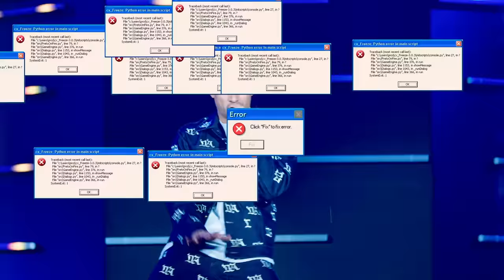Дискотека Авария — Аве Авария (ПРЕМЬЕРА 2020)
Авторы музыки: И. Брагин, А. Лукичёв
Авторы текста: Д. Колесников, А. Рыжов @alexeyryzhov
Produced by Александр Лукичёв for Avariya Entertainment
Co-produced ChinKong @chinkong for Avariya Entertainment
Mixed and Mastered by Александр Лукичёв for Avariya Entertainment.
Executive Producer Алексей Серов @alexeiserov
Video Евгений Быстров @bystrov.co

Аве аве Авария!

Вернулись хули-хули-хулиганы
Мы посетили города и посетили страны
Мы были звёздами любого ресторана
Мы были на экранах, когда ты пил воду из крана
Мы снова на танцполе и это наше поле боя
Вынесем любого пристарелого би-боя
Да, нас двое, но я по-прежнему настроен
Без всякого отстоя вечеринку тут устроить

Аве аве Авария!
Давай, Авария!
Аве аве Авария!
Смелей вперёд, труба зовёт!

Аве аве Авария, дискотека века
Мы были там где была Dendy, была Sega
Я помню шумной вечеринкой доставал соседа
Я был не мил с соседом в частых бытовых беседах
Когда мы качали не было тебя в помине
Мы, те кто растопили шоубиза синий иней
Минимум фамилий и не будем о пройденных милях
Тему новую задвинем, миллионы новых стилей

Аве аве Авария!
Давай, Авария! Давай наваливай!
Аве аве Авария!
Смелей вперёд, труба зовёт! Давай наяривай!

Play на магнитофоне, мы на микрофоне
Авария наваливает ритмы на районе
Двое на танцполе до утра, ветераны в форме

Аве аве Авария!
Давай, Авария!
Аве аве Авария!

Аве аве Авария! Аве аве Авария! Давай наяривай!
Аве аве Авария! Аве аве Авария! Давай наваливай!